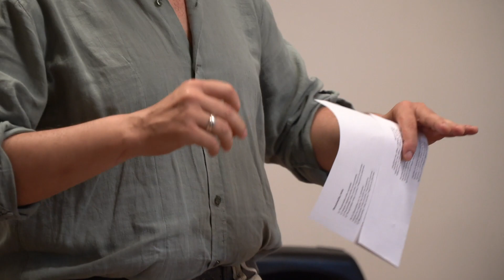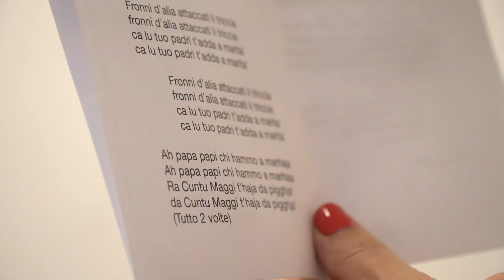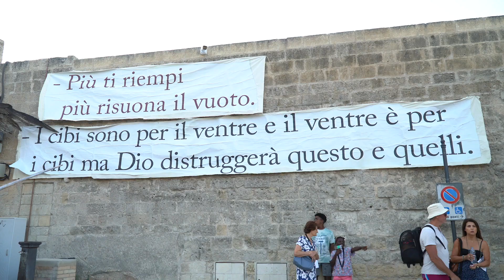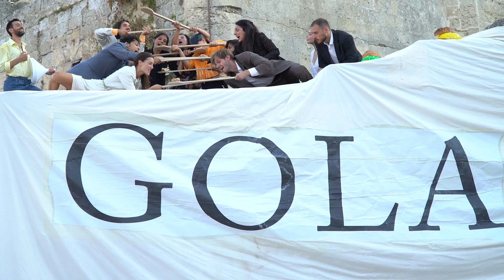Il progetto Abitare l'Opera raccontato dai cittadini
Comunità, passione, felicità. I valori dell'arte condivisa e il potere del teatro negli occhi e nelle parole dei cittadini protagonisti del grande progetto Abitare l'Opera!